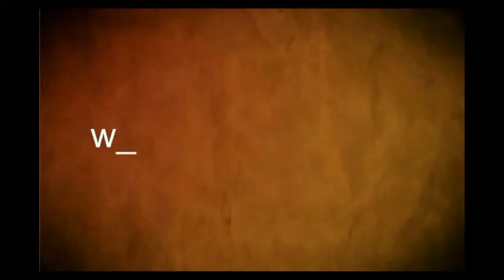Economista Jorge Polgar, presidente del Banco República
El presidente del Banco República destacó la respuesta dada por la entidad bancaria al problema que atraviesa el sector agrícola.